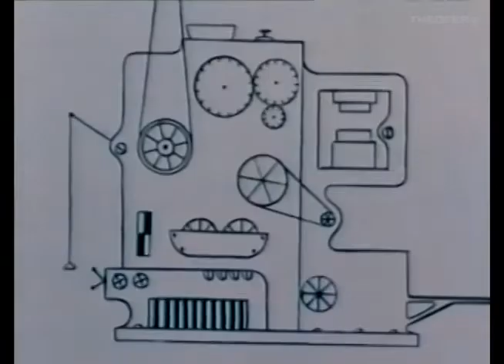Gustavus reblliert | HUNGARY | CARTUM | Gustav @$usretroons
Gustav is the first famous adult Hungarian cartoon character. Gustav is developed in 1964., always wears same gray clothes and is full of various human anomalies. Gustav became a well-known character in many Eastern European countries.
In the movie below Gustav is fighting against alcohol use.

Gustav, also known as Gustavus, (Hungarian Gusztáv, 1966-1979) was a Hungarian series of animated short cartoons (5 minutes) for adults.
Gustav

Genre : Adult animation

Created by  : Attila Dargay
József Nepp
Marcell Jankovics

Composer : Tamás Deák

Country of origin : Hungary

Original language : HungarianNo. of

Production Editors János Czipauer
Magda Hap

Running time : 6 minutes (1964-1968)
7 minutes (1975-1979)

Production company : Pannonia Film Studio

Release : Original networkMagyar Televízió

 Original release : April 3, 1966 –